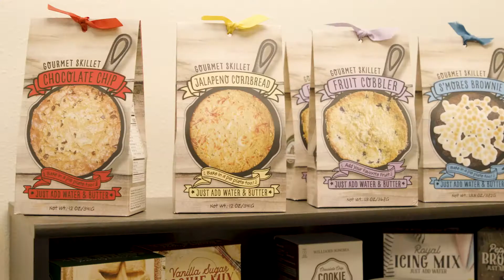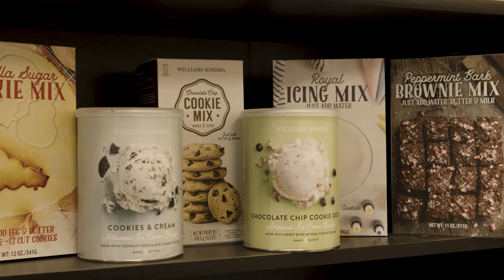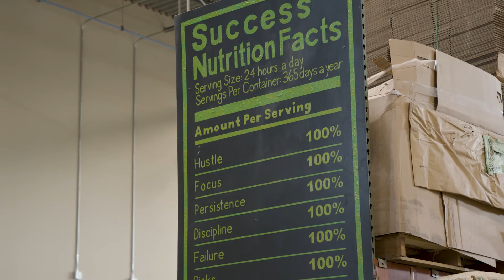Compass Blending Manufacturing Plant Tour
Watch the story of Compass Blending, located in Lakeland, Florida, as the people who work there explain how working in manufacturing has impacted their life and career, what they create at Compass and how they make it.